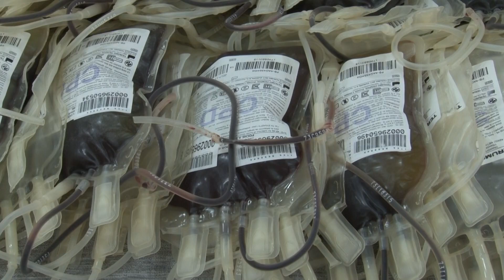Humanost Na Delu Na Letnjikovcu